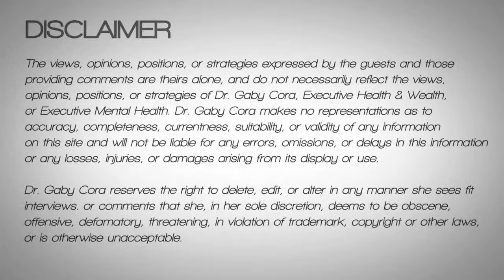Dr. Gaby's Take: Beauty from the Ancients with Rachelle Weisberger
Summary: Interviewing guests at the National Publicity Summit in 2012, Dr. Gaby meets Rachelle Weisberger. As a beauty expert, Rachelle Weisberger has researched ancient beauty techniques, from as far back as Ancient Egypt, in order to find ways of maintaining a natural, healthy beauty.

for more information.